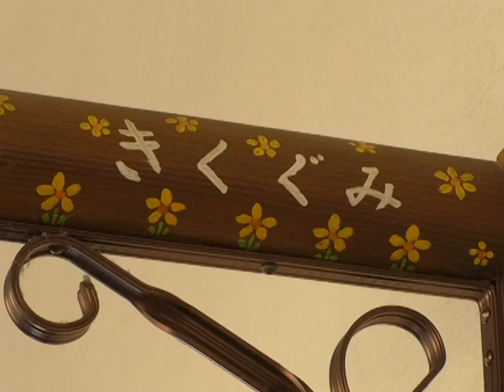令和2年フレッシュマン！3月号社会福祉法人まどか会古城保育園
今回のフレッシュマンは社会福祉法人まどか会古城保育園の佐渡香恋さんをご紹介します！